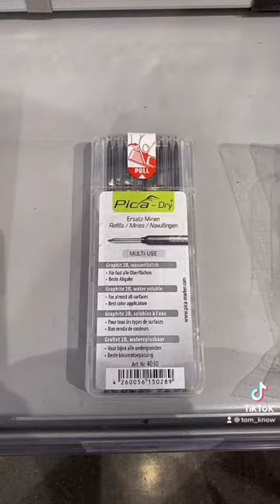🎬Crayon de chantier PICA DRY - Tom Know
Tu veux en savoir plus sur l’aventure et mon projet ? Ce que je fais de mes journées ?
⏬  Déroule pour voir la description et les bons plans 🔥

⚠️ Laisse un commentaire et met un pouce ! Ça m'aidera à savoir ce qu’il te plaît ⚠️

Dans la vidéo d'aujourd'hui je vais te faire découvrir un nouvel outil !
Le crayon Pica Dry Longlife Marqueur automatique référence 3030.

Chapitres:
0:00 Intro
0:15 Le produit
0:36 Les quatres avantages
1:45 Les différentes mines
2:27 Outro

🛒 Où acheter les produits:
→ Le crayon
→ Le kit chantier

👕 La boutique officielle:
→ Sois patient, elle arrive bientôt !

🎬 Mes outils en déplacement ou à la maison:
→ Ring light
→ Carte mère
→ Carte graphique
→ Disque SSD